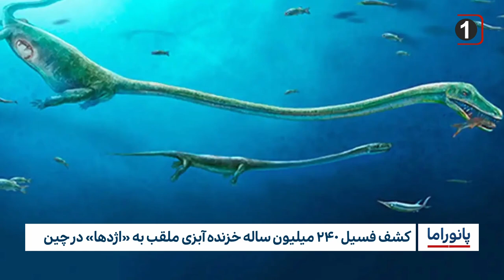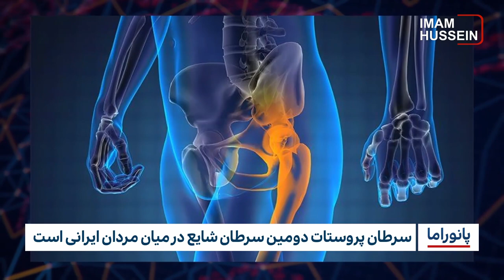خبر پانوراما : شنبه 5 اسفند ماه 1402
-آغاز طرح خدمات رسانی زیارت نیمه شعبان در شهر مقدس کربلا
-پوشش زنده مشایه‌ی میلیونی نیمه شعبان از امام حسین TV
-اتمام دوره‌های برنامه«مسیر توسعه» با همت بخش حقوقی موسسه فرهنگی-نیکوکاری مصباح الحسین علیه السلام
-امتناع شورای عالی دهلی نو، از برگزاری نماز شب نیمه شعبان در مسجد شیعیان
-در حین عملیات نجات در مالت، پنج نفر غرق شدند
-کشف فسیل ۲۴۰ میلیون ساله خزنده آبزی ملقب به «اژدها» در چین
-سرطان پروستات دومین سرطان شایع در میان مردان ایرانی است